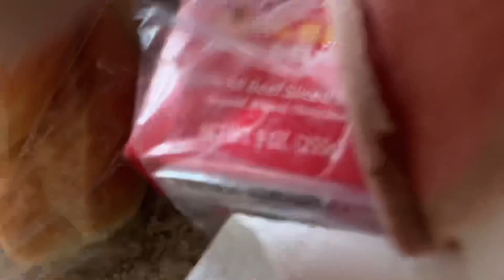8/01/2024: Cool Foxbody Drive by